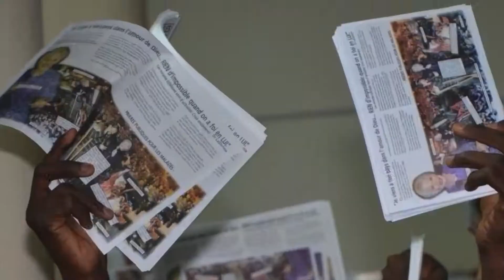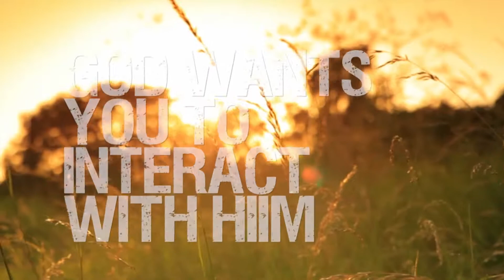Program 14: God’s GOOD Solution | LaDonna Osborn